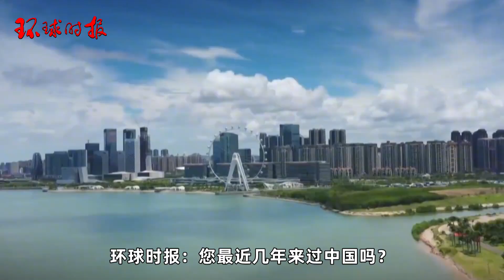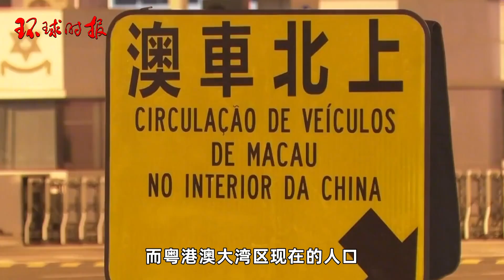国际知名专家：中国城市化背后有着强大的决策执行力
在中国经济发展的背后，城市集群的崛起发挥了重要作用。日前，《环球时报》记者对国际著名城市规划专家阿兰·贝尔托进行专访，深入探讨中国城市集群的优势及其对中国经济发展的影响。